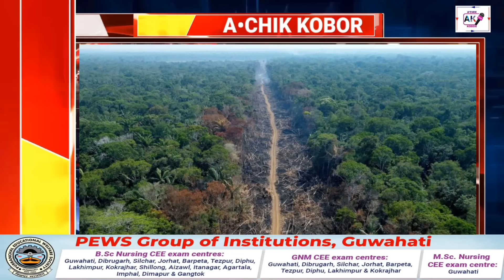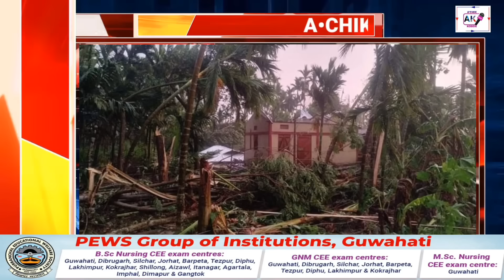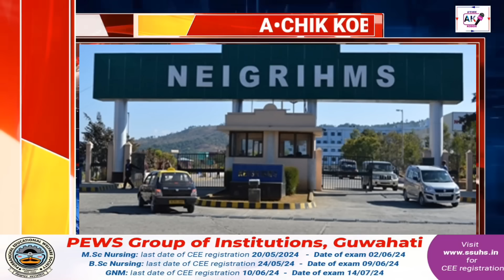Garo News:16 August 2024/Guwahati ko bomb donprete gopretna aro Sak 5 ko dokpreta